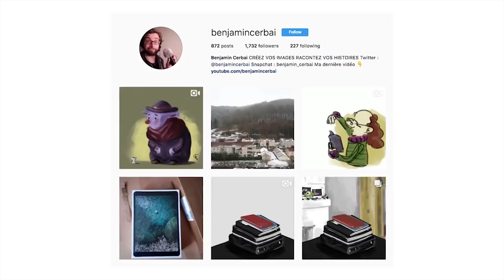J'OUVRE UNE PAGE TIPEEE - Dessin, animation et vidéo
1 mois gratuit sur Audible.fr pour écouter vos livres audio :